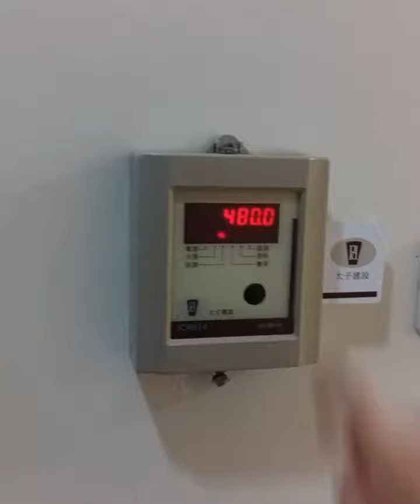［英玹在台灣］台南成功大學 太子宿舍 單人房